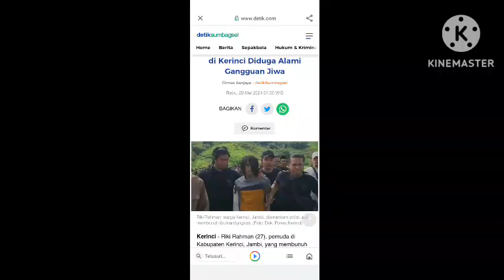Pembunuh Ibu kandung di Kerinci alami gangguan jiwa